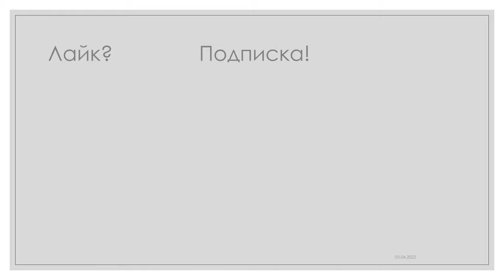Инвазиворизм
Инвазиворизм - практика употребления в пищу растений и животных, которые существуют в большом количестве и обычно оказывают вредное воздействие на окружающую среду.

Инвазиворизм, поедая инвазивные растения и животных, стремится заполнить тарелки нежелательными видами. Движение, которое уже десять лет набирает популярность в мире, привлекает британских собирателей и поваров, стремящихся экспериментировать с спорышом, серыми белками и другими вредителями.